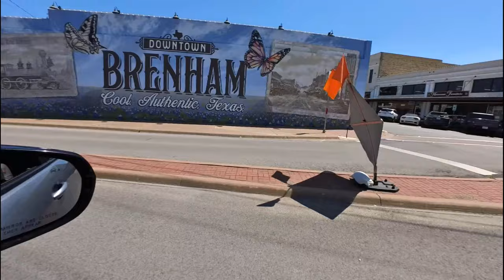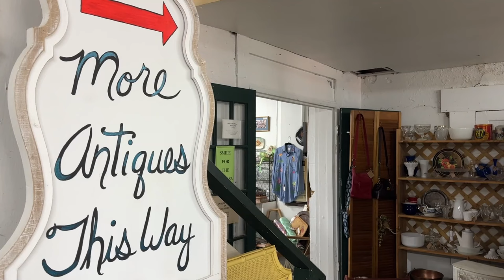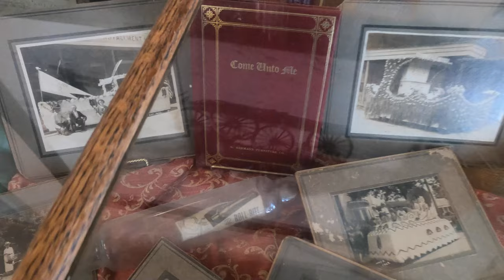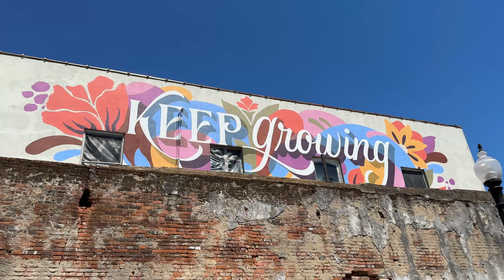Oldest Furniture Store in Texas | Hermann Furniture | Brenham, TX | A Paranormal Daytripp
Hermann Furniture, Texas's oldest furniture store, is rumored to be haunted!  Nestled in the charming historic town of Brenham, TX, we decided to go pay a visit at the height of Bluebonnet Season!  So come along with and us and let's go take a Paranormal Daytripp uncover some of their paranormal secrets!